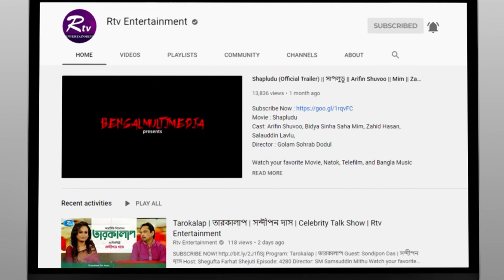Life is Beautiful | Ep 11 | Ankhi Alamgir | Bangladeshi Celebrity Show | Rtv Entertainment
Program: Life is Beautiful
Guest: Ankhi Alamgir
Episode: 11
Host: Shanta Islam

- Team RTV